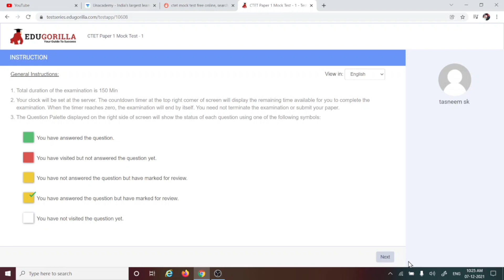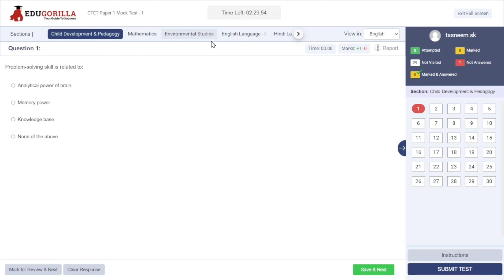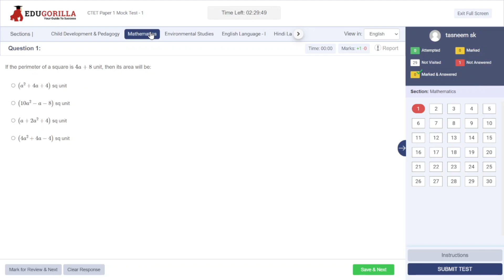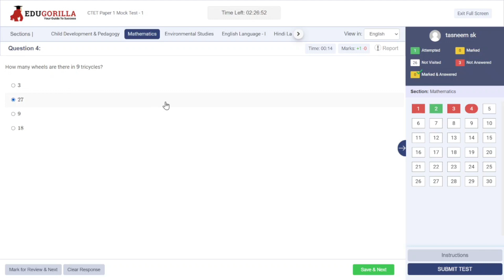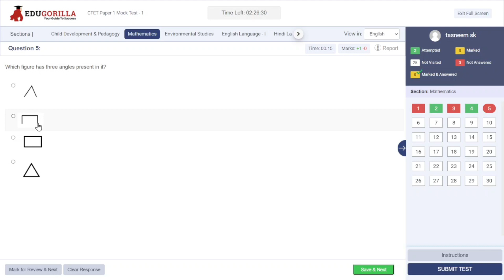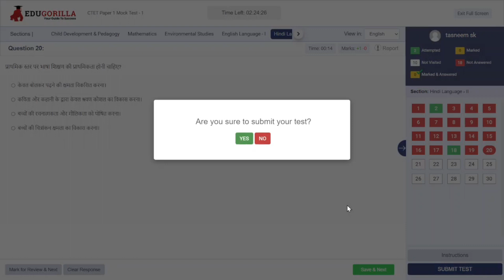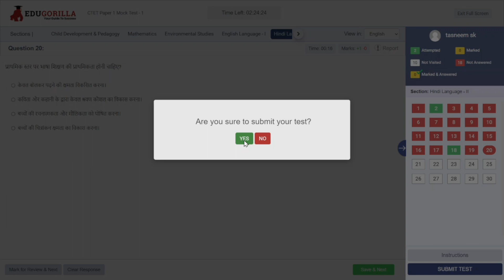Ctet online లో exam రాసే విధానంతెలుగులో CTET ADMIT CARD#EXAM DATE CTET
THAKNS FOR WATCHING